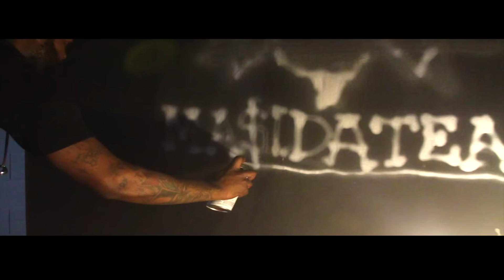''Hypocritical'' Ma$i Da Team [Official Video]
''Hypocritical'' [Official Video] Day Dotta Ft. Destinee Lynn & Magic Fingaz [Ma$i Da Team] Video by TillytillFilms Watch in 720/1080p